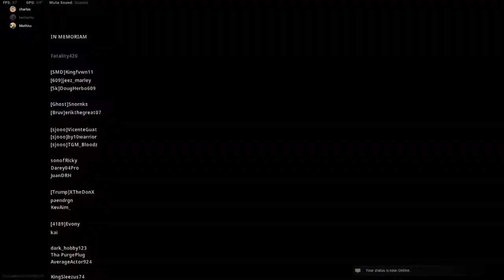Warzone Win ft Mathiss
LIterally top ranked players in warzone right now. Game's too easy, gonna uninstall.

note: my own mic didnt get recorded :/